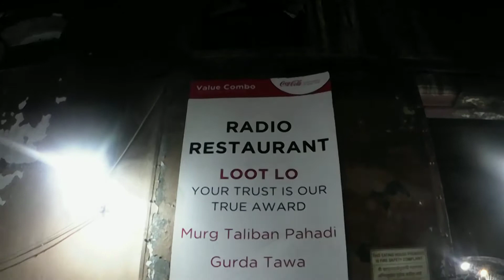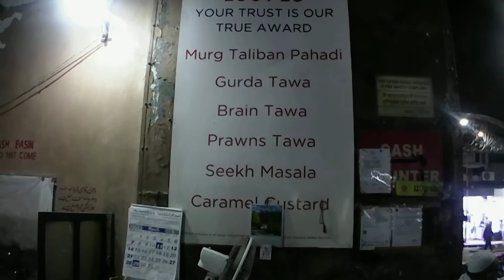90 year old Restaurant - Radio Restaurant Mumbai - Indian Vlogger Sartaj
Radio Restaurant - Mughlai Restaurant

Address :-
Radio Restaurant
10, Musafir Khana Rd, Crawford, Chhatrapati Shivaji Terminus Area, Masjid Bandar, Mumbai, Maharashtra 400001